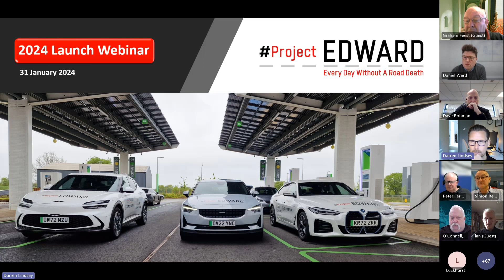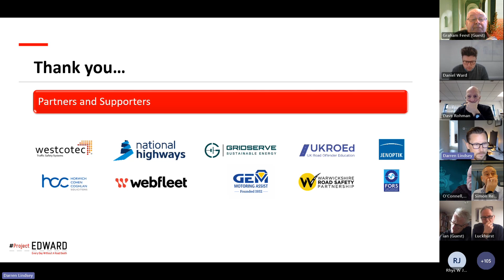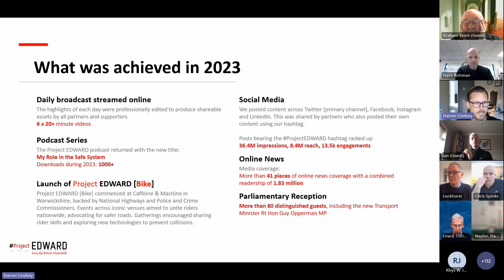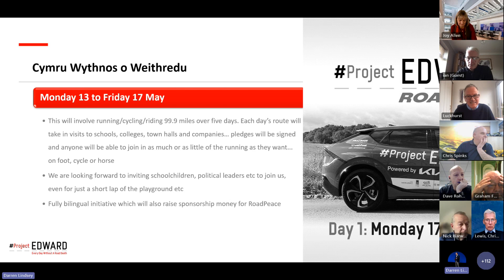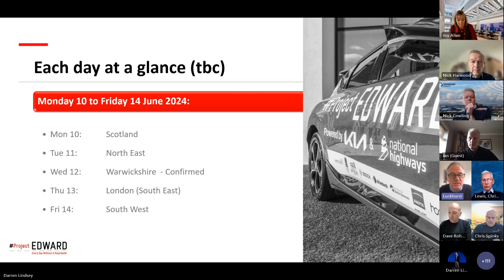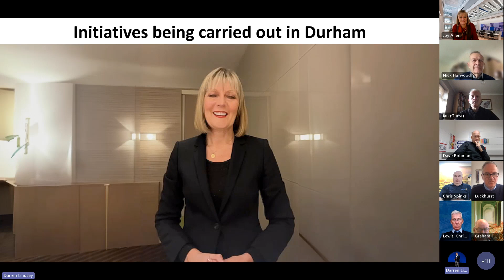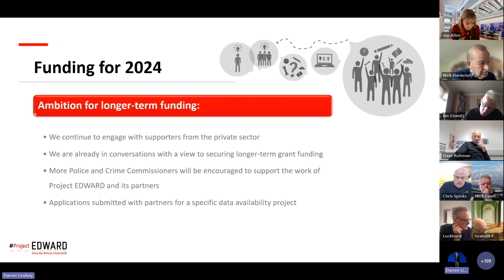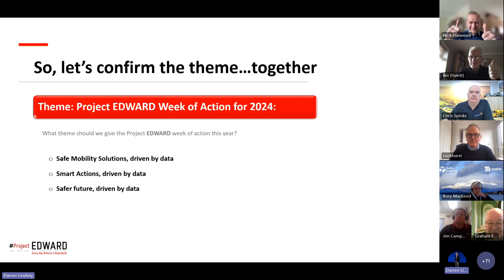Project EDWARD Launch 2024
Welcome to this year's briefing event for Project EDWARD, where you'll have the opportunity to learn about the plans for 2024 and discover ways to participate in the programme. Our partners will present some of the initiatives they'll be launching during the week of action, and together we will refine the theme for Project EDWARD 2024, which will centre around the "Power of Data."